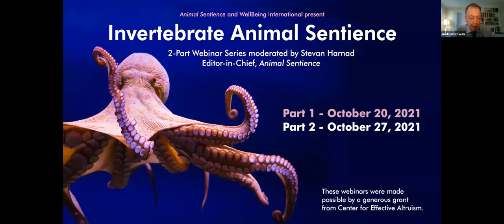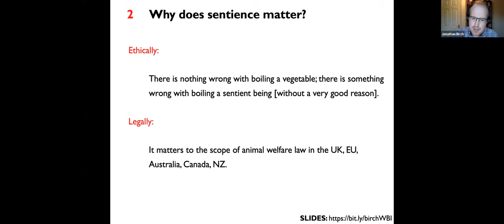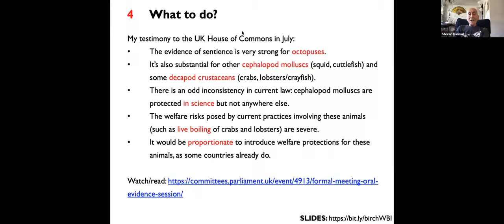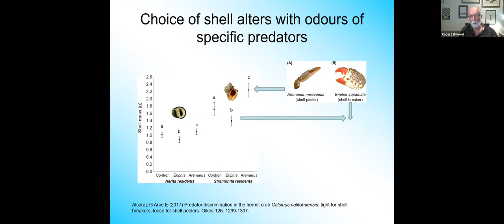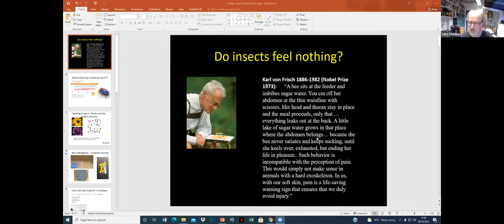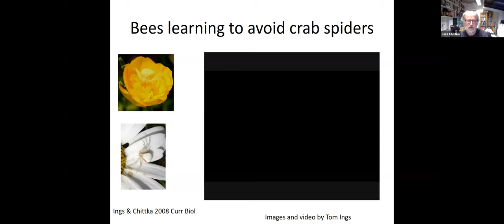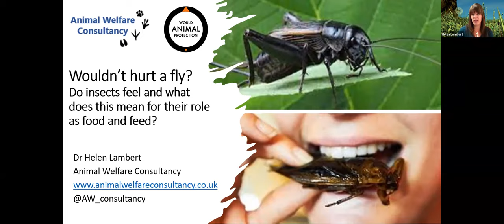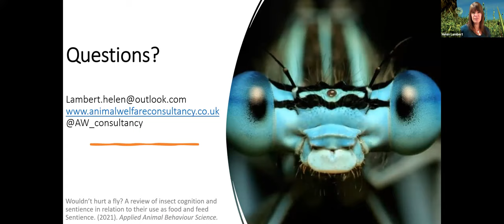Invertebrate Animal Sentience - Part 1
This is the first of two webinars featuring wide-ranging conversations on the sentience of crabs, lobsters, bees, octopi and other invertebrate animals long considered too simple to experience feelings of distress, pain and pleasure. Dr. Stevan Harnad, moderator. founding editor of Behavioral and Brain Sciences and current Editor-in-Chief of Animal Sentience will be joined by a multidisciplinary panel of experts including Jonathan Birch, Robert Elwood, Lars Chittka and Helen Lambert.